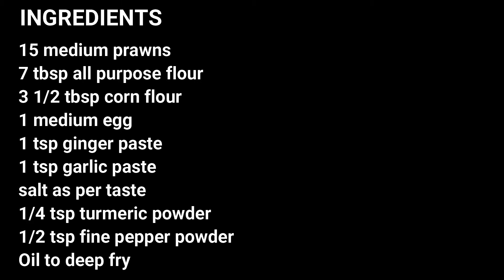Crispy Prawn Recipe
Ingredients
15 medium prawns
7 tbsp all purpose flour
3 1/2 tbsp corn flour
1 medium egg
1 tsp ginger paste
1 tsp garlic paste
salt as per taste
1/4 tsp turmeric powder
1/2 tsp fine pepper powder